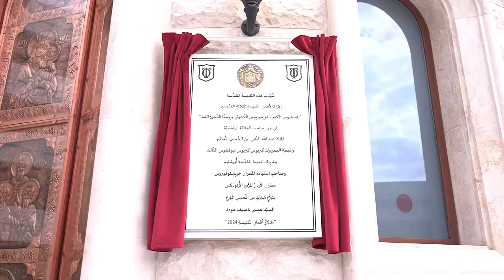برعايةٍ ملكيه ، افتتاحُ كنيسةِ الأقمارِ الثلاثه في دبين بمحافظةِ جرش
مندوباً عن جلالةِ الملك عبدالله الثاني افتتح سموُ الأمير غازي بن محمد كبيرُ مستشاري جلالةِ الملك للشؤونِ الدينيةِ والثقافيه بحضور سموِ الأميره مريم غازي / كنيسةَ الأقمارِ الثلاثه للرومِ الأرثوذكس في دبين بمحافظةِ جرش / وجاء افتتاحُ الكنيسةِ بحضور غبطةِ البطريرك ثيوفيلوس الثالث بطريركِ المدينةِ المقدسه وسائرِ أعمالِ الأردنِ وفلسطين مع عددٍ من الآباءِ الكهنه / وقال المطران خريستوفوروس عطالله مطرانُ الأردنِ للرومِ الأرثوذكس / إنَّ افتتاحَ هذه الكنيسةِ يتزامنُ مع مرورِ خمسةٍ وعشرينَ عاماً على تسلمِ جلالةِ الملكِ عبدالله الثاني سلطاتهِ الدستوريه / مؤكداً أنَّ الأردنَ يُعد أنموذجاً في العيشِ المشترك وملاذاً للآمنينَ وواحةً للأمنِ والاستقرار / وقد روعيَ في التصميماتِ الهندسيةِ للكنيسه فنُ البناءِ التراثي الأردني وبروحٍ معماريةٍ بيزنطيةٍ وروميه